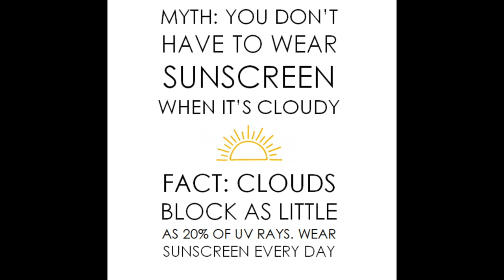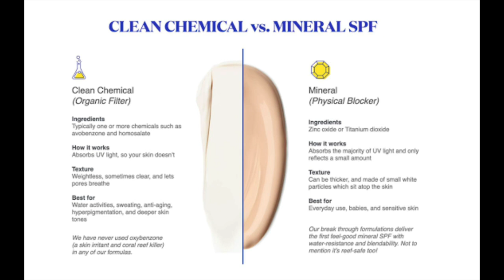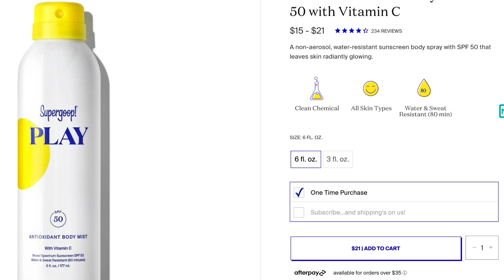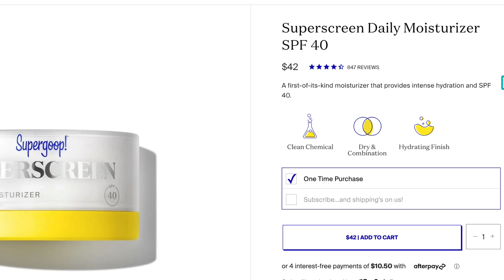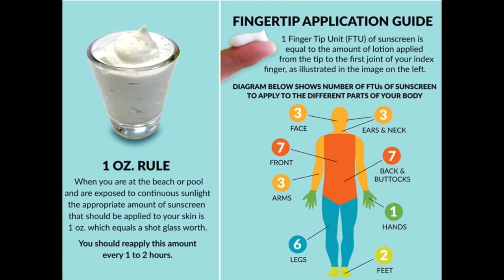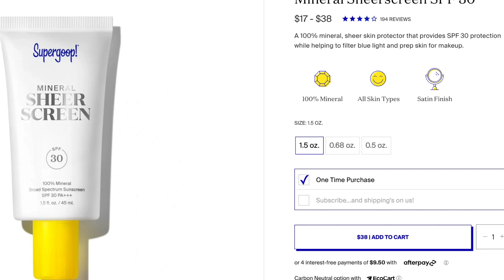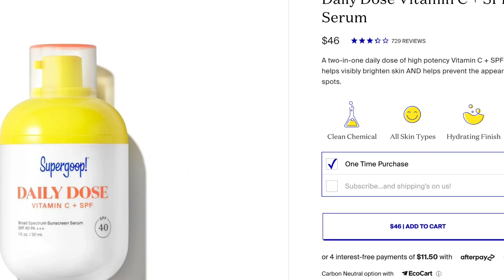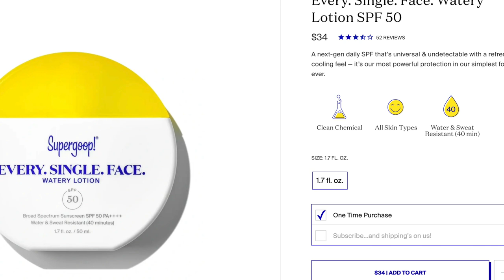SUPERGOOP | SPF ROUND-UP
As promised, today we are going all in on SUPERGOOP!  I will be doing a full round-up on all the different variations of SPF and share my thoughts and favorites with you.

Thank you Supergood for gifting me with some of these lovely products to protect my skin.

Some of these are affiliate links...if you make a purchase from these links or using these codes, they do provide me with small commissions and allow me to keep buying products to review on my channel. Thanks so much for your support!

Code -ABBY10

✨PRODUCTS MENTIONED:

SUPERGOOP-
BODY:
Play Antioxidant Body Mist SPF 50 with Vitamin C
Glow Oil SPF 50
FACE:
Every. Single. Face.
Superscreen Daily Moisturizer SPF 40
Daily Dose Vitamin C + SPF 40 Serum
Unseen Sunscreen SPF 40
Mineral Sheerscreen SPF 30
TINTED FACE SPF:
Glow Screen SPF 40
CC Screen SPF 50 110C

REAPPLICATION:

Glow Stick
ReSetting Spray
Resetting Powder

Makeup on My Face Today:
Complexion:
Sisley Phyto Cernes Concealer in shade 1
Wayne Goss Weightless Powder

Bronzer/Cheeks/Eyes-
Chantecaille Sunbeam Cheek and Eye in Ray
New! Chanel Precision Eyeliner in Black Jade
Beautycounter Think Big Mascara

LIPPIE-
Chantecaille Tinted Lip Balm in

Outfit of the Day:
Johnny Was Flora Button Down Shirt S- on sale at SAKS today
Sanctuary Cargo Pants size 25

Wayne Goss Artist

supergoop spf spfroundup supergoop glow screen supergoop daily dose vitamin c + spf 40 serum supergoop sunscreen